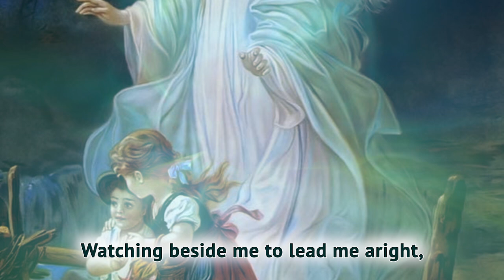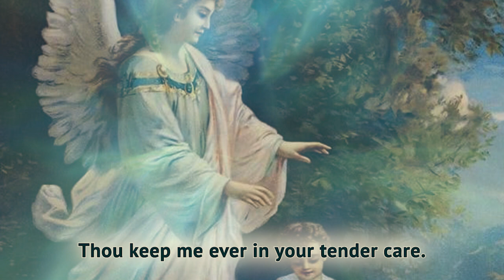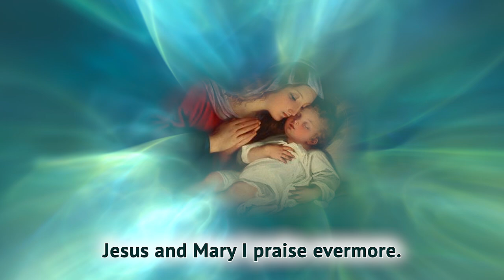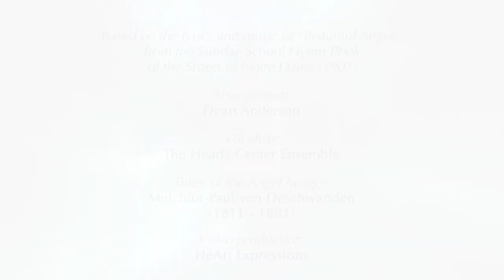Song - Guardian Angel from Heaven So Bright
- Sing and watch this miracle song and video as the angels come and surround you and your family, friends and coworkers in comfort, love, and joy. The energy and vibration of your home will be raised and uplifted by the angels. Play it as often as possible to raise the consciousness of everyone around you.

Guardian angel from heaven so bright,
Watching beside me to lead me aright,
Fold thy wings round me, O guard me with love;
Softly sing songs to me of heav’n above.

Chorus:
Beautiful angel, my guardian so mild,
Tenderly guide me, for I am thy child. (2x)

Angel so holy whom God sends to me,
Jar-El-Um’s glory, my guardian to be,
O wilt thou love me, a child of thy care?
Be round, above me in my time of prayer.

How I remember that thou art so near!
Thou keep me ever in your tender care.
Waking and sleeping, in labor and rest,
In thy sweet keeping my life is now blessed.

Angel, dear angel, O close by me stay;
Shield me, protect me each hour of my day.
Thank you for leading me unto God’s door.
Jesus and Mary I praise evermore.

Based on the lyrics and music of “Beautiful Angel,” from the Sunday School Hymn Book of the Sisters of Notre Dame (1907).

.•*¨`*•✿.ℒℴ vℯ. ✿•*¨`*•.¸

C O N N E C T to Local and International groups